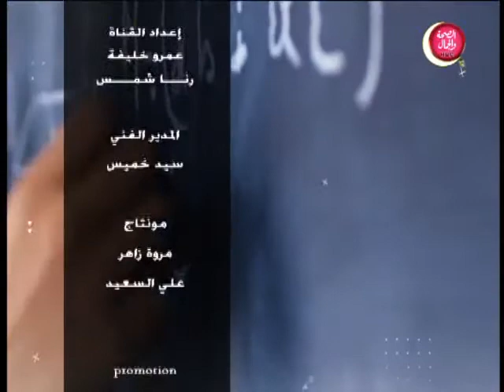كل جديد | علاج سحر القرين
تقديم : سوما علي
في ضيافتها : الراقي الشرعي / أحمد فراج

قناة_الصحة_والجمال# برامجنا